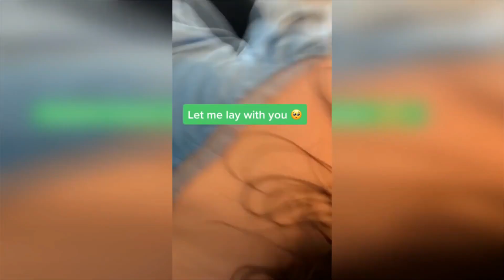ظاهرة الكلاب البشرية تهدد العالم مصر والسعودية في خطر شديييد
ا تنسون زر اللايك ، هذا يساعدنا كثير على تقديم الأفضل،،♡
ظاهرة الكلاب البشرية تهدد العالم مصر والسعودية في خطر شديييد بشر تعيش مثل الكلاب يأكلون طعامهم وينامون في منازلهم في وطنا العربي فالأمر تطور اكثر من ذلكك هناك كارثة جديده تهددنا الكلاب البشرية ستغزو الوطن العربي

فديوهات مميزة

توباك شاكور ما سر موته الغامض هل حقا ما زال علي قيد الحياة أسرار وحقائق ستصدمك

مغامر دخل لبيت ساحرة مرعبة وسجنته الساحرة في منزلها وهاجمه الجن بشكل عنيف والنهاية كانت صادمه